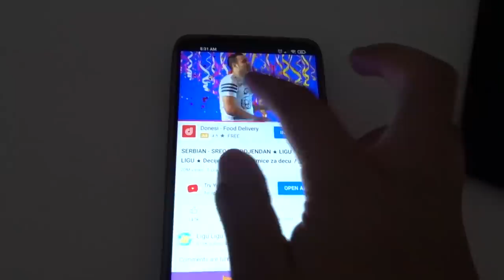Upropastio sam Iznenađenje za ROĐENDAN...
Kuća u kojoj smo bili - @drinskosvitanje